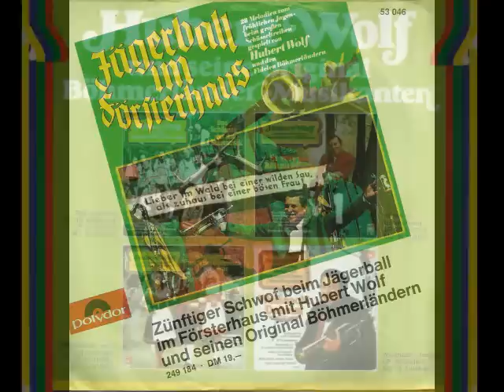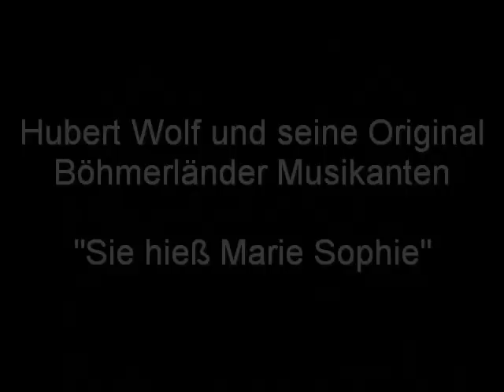Hubert Wolf - Sie hieß Marie Sophie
Hubert Wolf und seine Original Böhmerländer Musikanten